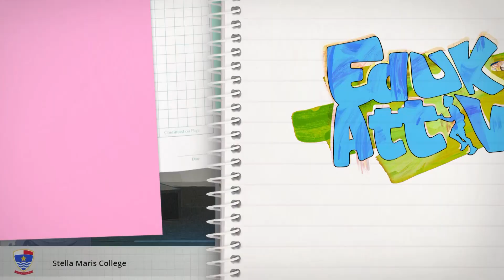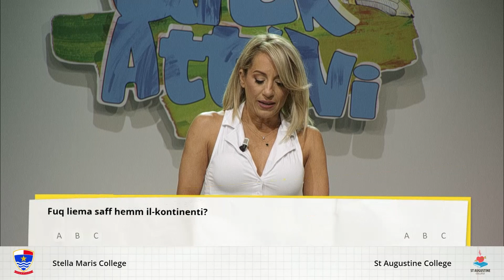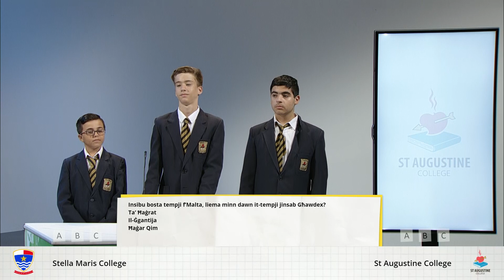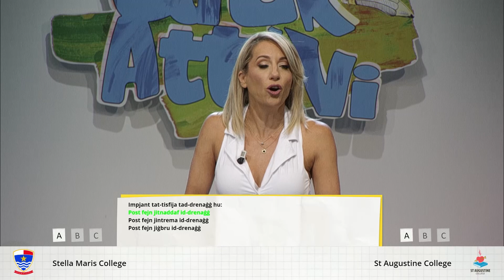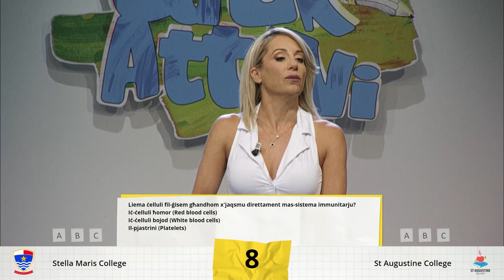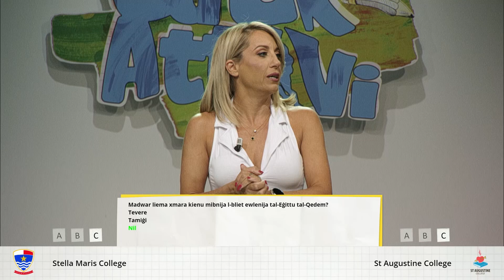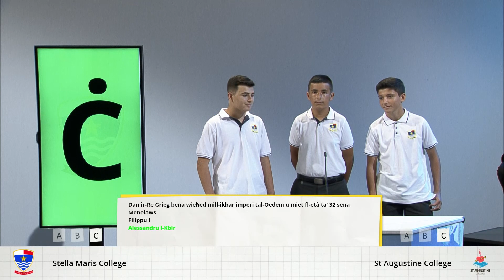Edukattivi Eps 8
Stella Maris College vs St Augustine College